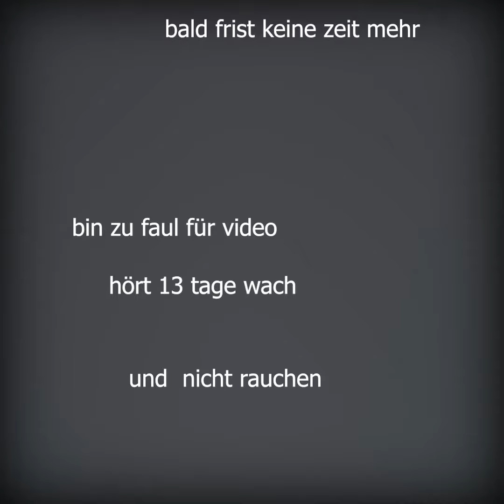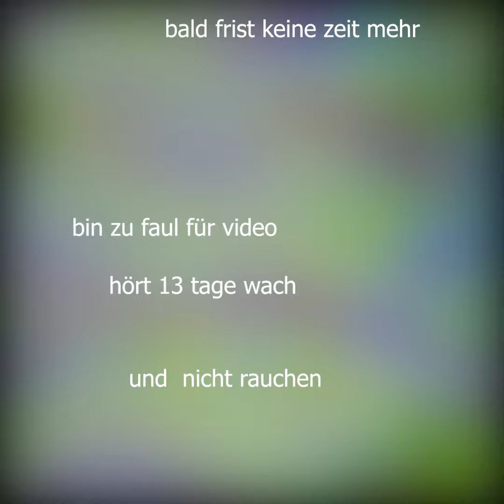LoliJan vs tot - RPB S3 VR 25/42 (prod. by McX) I Video Battle Rap Turnier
Titus schreibt mir tage vor der ankündigen mein Gegner
und habe gehofft das ich mich verlesen hab
den ich habe den lebenden Mutter Witz
der halt nicht mal witzig ist

[hook]
damn du bist wirklich überzeugt
doch so gut bist du nicht mal wenn du Träumst

damn was laberst du den für ein zeug
deine Mutter hat sich gelangweilt und nicht vor dir verbeugt

[Part 1sevenoseven]
deine * Böses Wort * haben schwänzte und ich nicht mal ein Gegner
doch es ist eine schlaue Art von dir uns zu sagen das Männer  dich * Böses Wort *
meine Mutter hat alman in der playlist du durch halt in den runden
deine Mutter ist so peinlich den du hast baiten ganz neu erfunden
meine Tochter hat inzwischen nur 22 Hunde